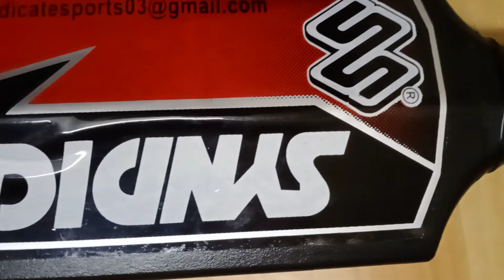Fiber Cricket Bat | Unboxing Fiber Bat with Demo | Six Hitting Bat | IT'S OK BUY IT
(The Best Sports Hub
I Personally Assure you The
Quality and Discount )

(They Provide All Types Of Sports and
  Fitness Products of Best Quality)

Check out the Full Video For Overall Information on this Product